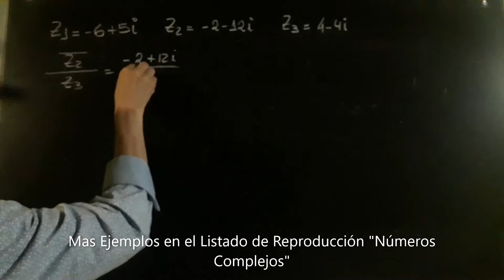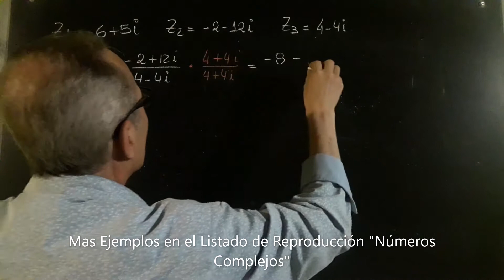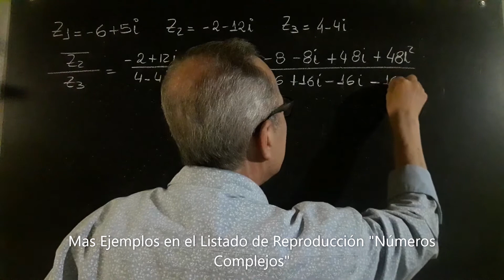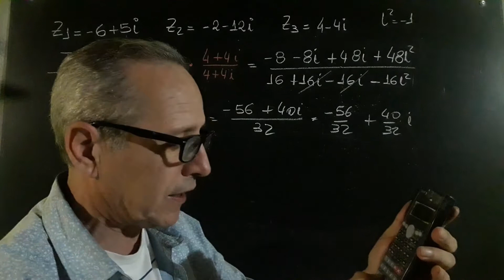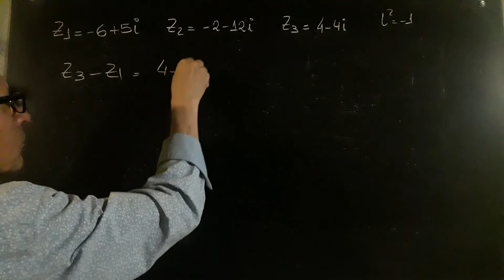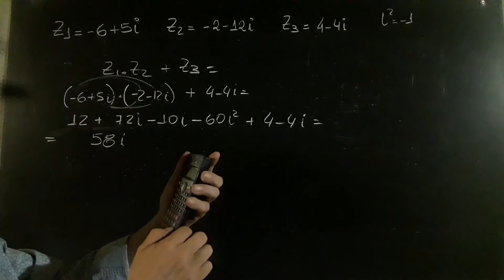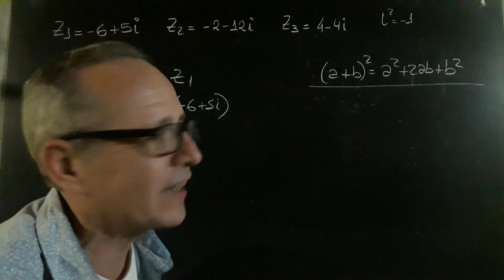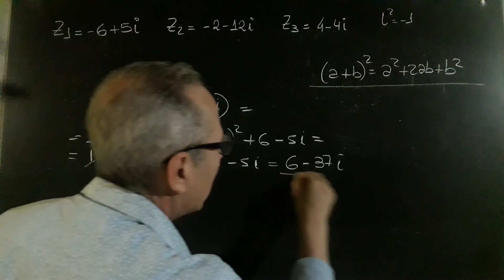Operaciones con Complejos